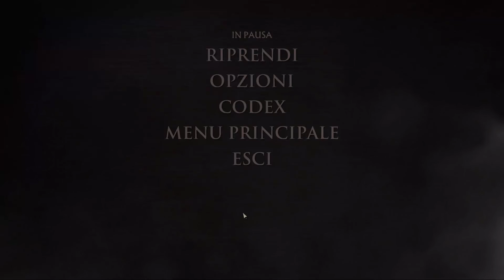Game of Thrones Telltale Games ITA: #17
Let's Play ITA Game of Thrones Telltale Games
Episodio 5
Puntata 17

Se vuoi supportare l'avventura del canale e avere qualche bonus ti invito ad abbonarti:
Se hai in programma di comprare qualche gioco ti ricordo che su Eneba li puoi trovare a prezzi davvero stracciati e usando questi link puoi anche indirettamente supportare il canale

Il mio racconto "Le luci della strada" e il racconto "Venduto", nonché il racconto "Grida Bianche" ed il romanzo " Le fondamenta del male (quest'ultimi scritti con il mio co-autore Gabriele Ferrari), sono disponibili a questo

Ti piace leggere e vorresti supportare il canale?
Puoi farlo abbondandoti a Kindle Unlimited per avere per 30 giorni gratis accesso al catalogo esteso di tutti i libri amazon oppure, se preferisci ascoltare i libri piuttosto che leggerli (o variare), prova gratis Audible per 30 giorni.
Kindle Unlimited
Kindle Audible
NB. Se volete solo supportare il canale o volete davvero solo provare, attenti al rinnovo automatico, ricordatevi di disattivarlo o di scegliere entro il mese se andare avanti o meno 😉